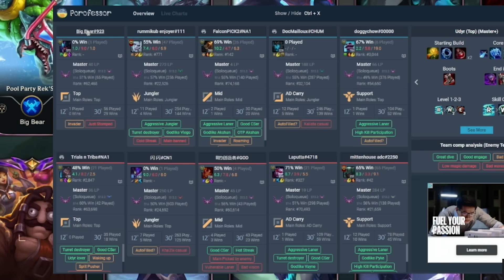I CAN'T MOVEEEEEE | Udyr vs Rek'Sai | Trick2g